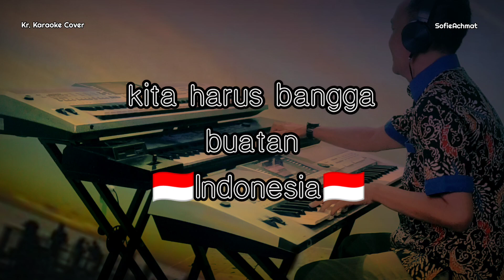Keroncong Buatan Indonesia - Bimbo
kali ini iramanya lain ya teman2
siapa tahu bagi teman2 yg suka Irama Keroncong bisa ikutan bersenandung hehehe

salam sehat.. sukses semuanya